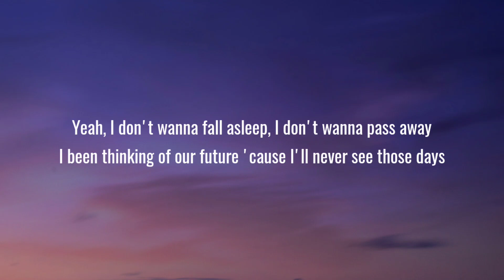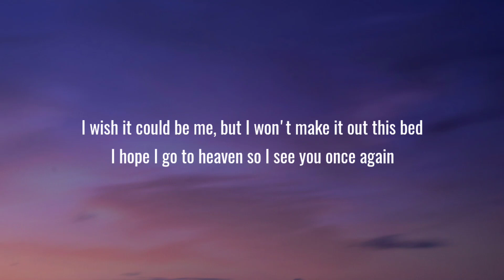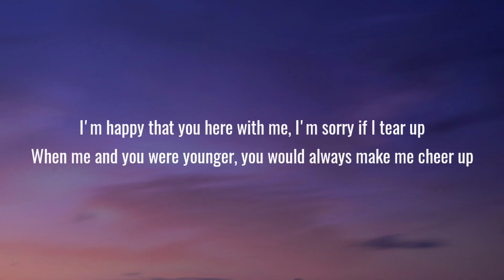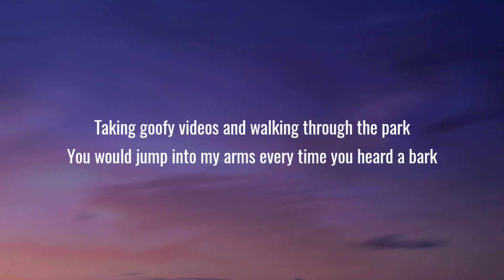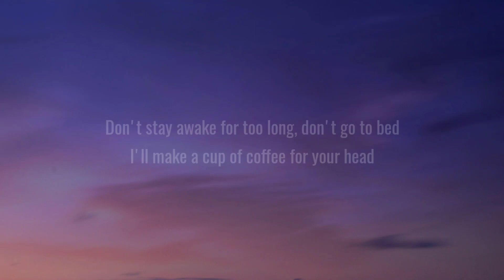Powfu - Death Bed (Lyrics) Ft. Beabadoobee